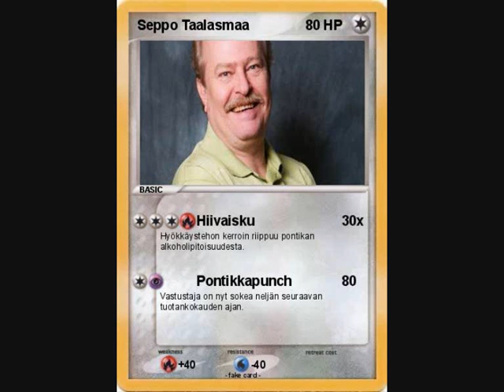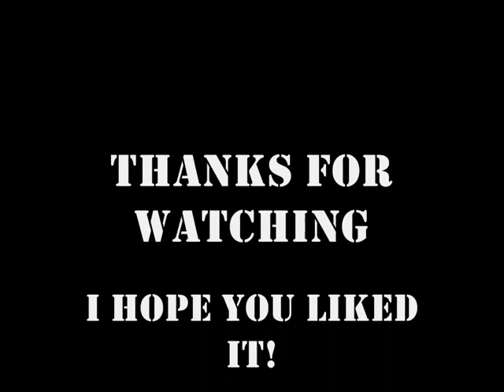Try not to laugh, grin, or smile!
No comment... haha